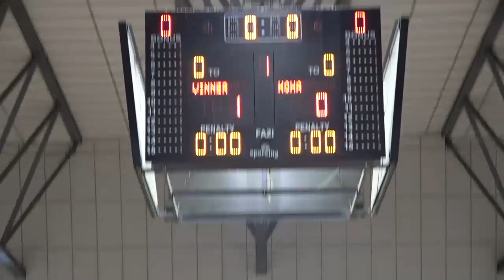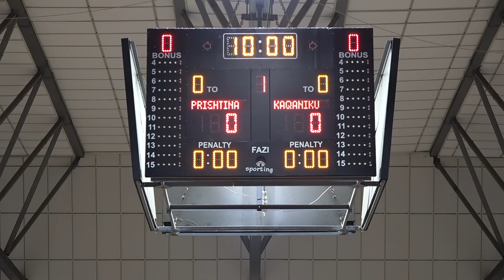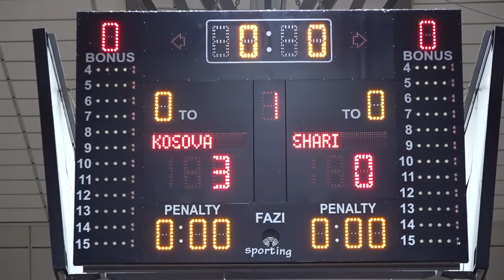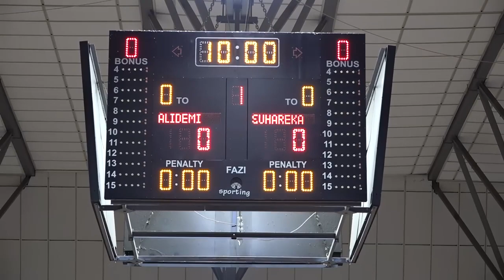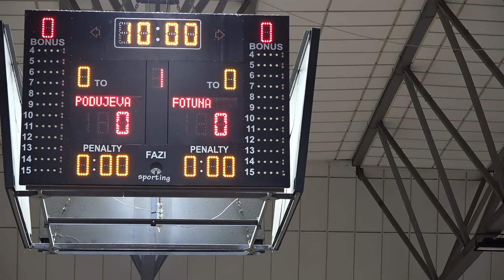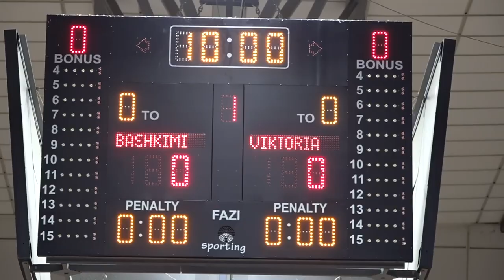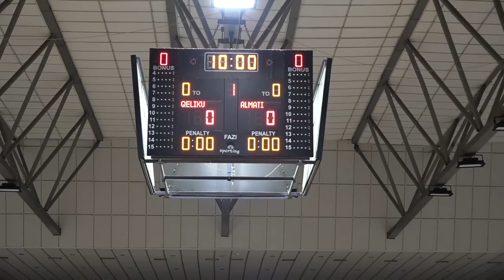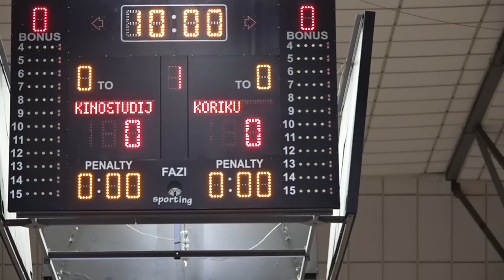Uhilas Talent Cup U11